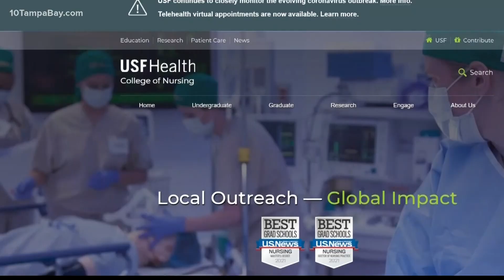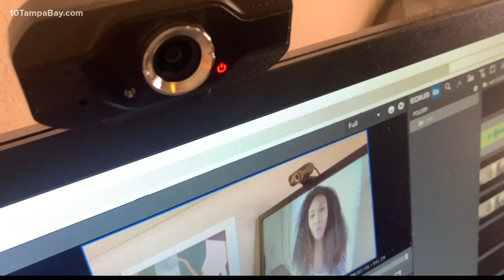New USF program looks to combat 'compassion fatigue' in frontline workers during COVID-19 pandemic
Unlike most, nurses don’t always get a break during the holidays from seeing life at its worst.
"Compassion fatigue is something that you usually see with caregivers, and we're seeing that with coworkers,” said Marcia Johansson, nurse practitioner and assistant professor at the University of South Florida.

“They become tired and kind of withdraw from their friends and family and kind of feel more on the depressed side…The longer that COVID continues, the more that we need to look out for that."

It's exactly why USF is rolling out a new program to help.